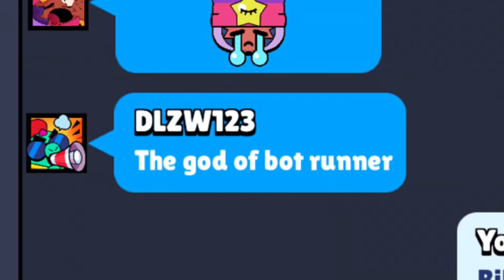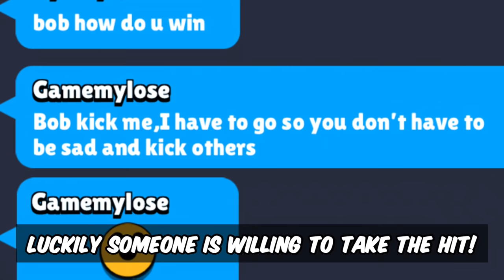BOB, THE BOT RUNNER GOD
Day 5 of Carnage brings us back to bot runner, but the bot is no longer our biggest threat...